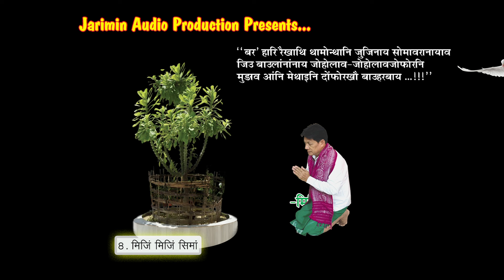MIJING MIJING SIMANG || LYRICS & PRODUCER - MIHINISWAR BASUMATARY || SINGER - ELA BRAHMA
LYRICS & PRODUCER - MIHINISWAR BASUMATARY
SINGER - ELA BRAHMA
MUSIC COMPOSER - ASHAB DWIMARY